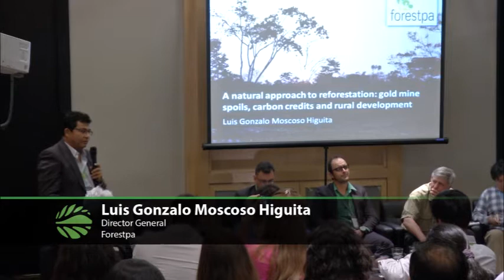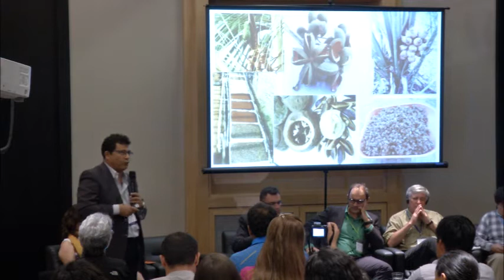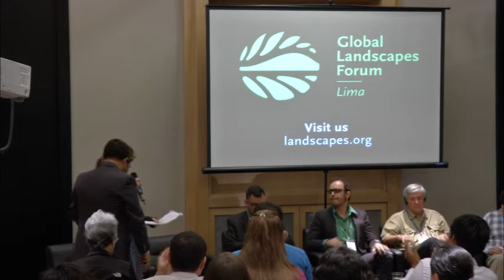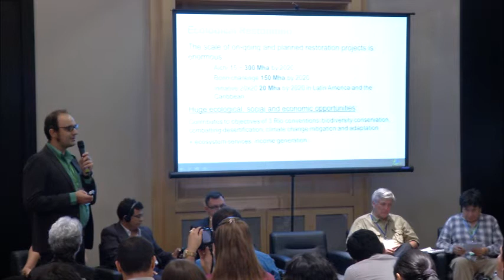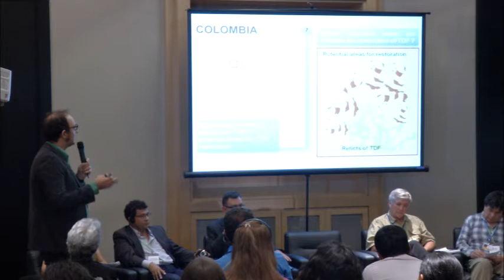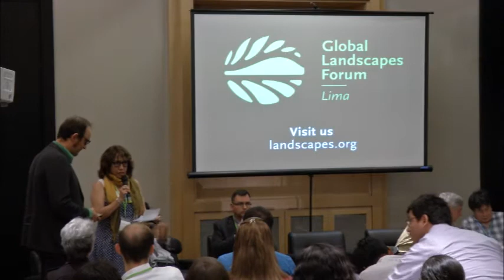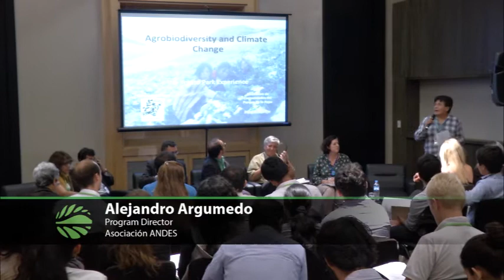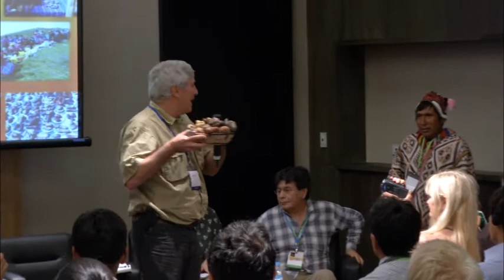The role of genetic diversity, traditional knowledge & restoration of native plants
Watch this Discussion Forum on the first day of the Global Landscapes Forum 2014, in Lima, Peru, during COP20. The diversity of plants (specifically genetic resources), knowledge and partnerships play crucial roles for adaptation and resilience to climate change. Landscapes and communities also play an important part in sustaining genetically diverse native crops and trees for adaptation. During this session  key findings are presented on the role of crop diversity, traditional knowledge and linkages between traditional knowledge and science to innovate for adaptation.

Speakers

Alejandro Argumedo
Program Director
Asociación ANDES

Dave Ellis
Head
Genetic Resources-Genebank, International Potato Center

Luis Gonzalo Moscoso Higuita
Director General
Forestpa

Marleni Ramirez
Regional Director for the Americas
Bioversity International

Krystyna Swiderska
Principal Researcher
International Institute for Environment and Development

Evert Thomas
Associate Scientist
Bioversity International

Global Landscapes Forum, Lima, Peru